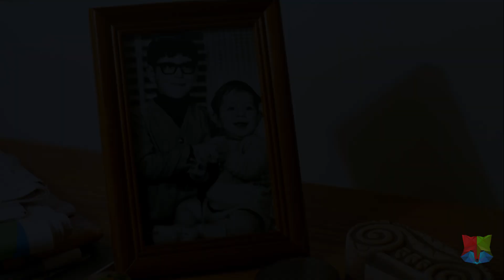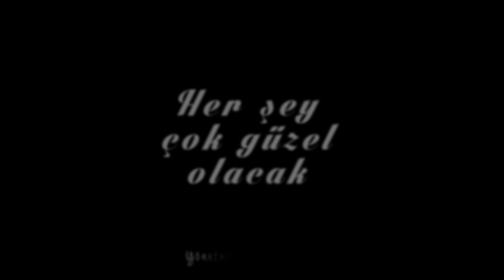Her Şey Çok Güzel Olacak Alternatif Fragman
Alternatif fragman projemin ikinci ayağı olan Her Şey Çok Güzel Olacak sizlerle!

Film hakkında bilgi vermek gerekirse: Altan, karıştığı kavga sırasında yıllardır görmediği kardeşi Nuri'yle karşılaşır. Nuri'nin çalıştığı ecza deposunu, uzun süredir açmayı planladığı bar için bir para kaynağı olarak görür. Çeşitli uğraşlardan sonra Nuri'ye tekrar yakınlaşmayı başaran Altan, farkına varmadan hem kendisini hem de Nuri'yi tehlikeli maceraların içine sürükler. Nuri ve Altan, her şeyin çok güzel olacağını umarak yaşamla mücadeleye devam ederler.